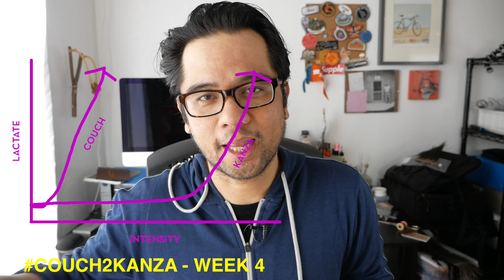Couch2Kanza - Week 4 (Low Carb, Fat Adaptation, Mitochondria, to Keto or not Keto)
Books We Are Reading:
Art and Science of Low Carb Performance

Training for the New Alpinism:

We are into week 4 of Dirty Kanza training. In this vid, Russ talks a little more about aerobic training, mitochondria production and THESCIENCE behind the ideas of our training.